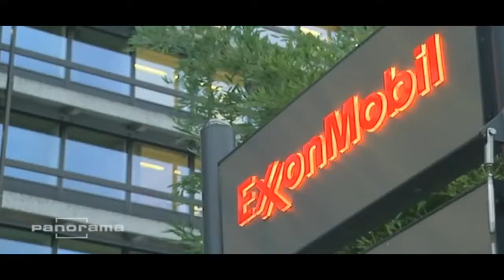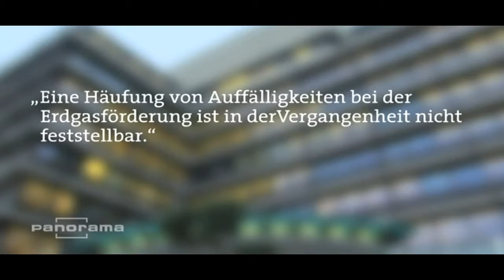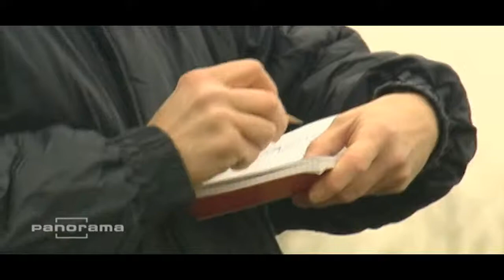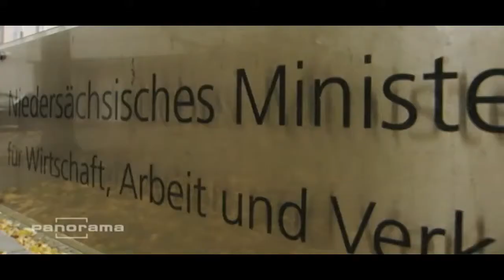Systematischer Irrsinn - Erdgasförderung in Deutschland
Nicht alles, was technisch machbar ist, sollte auch angewandt werden.
Sehr schön ist auch der Zeitgeist alles abzustreiten bis nichts mehr geht...

Technologisch wurde seit Jahrzehnten in Deutschland alles, wirklich alles verschlafen und nun bekommen sie Panik.

Gibt es eigentlich noch eine Steigerung von "Bananenrepublik"?